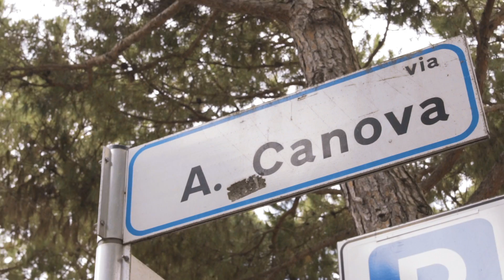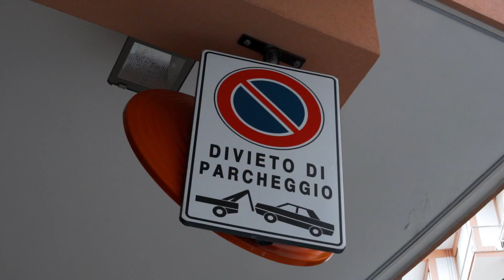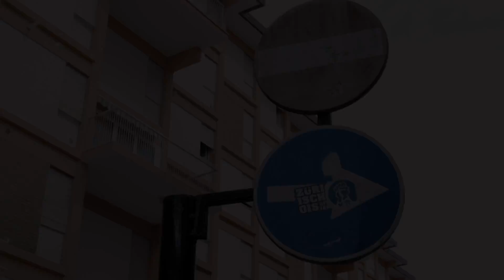TT X Raph - The List [Music Video] | GRM Daily